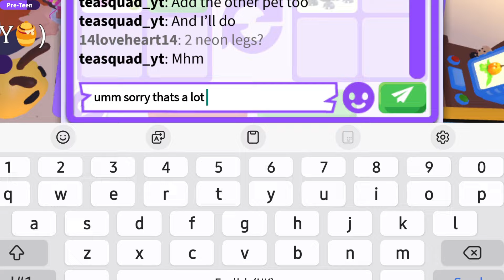😱 20+ BEST OFFERS FOR *NEW* SCAREBEAR👻😲 WATCH THIS IF YOU WANT TO KNOW IT'S VALUE😍 Adopt Me - Roblox